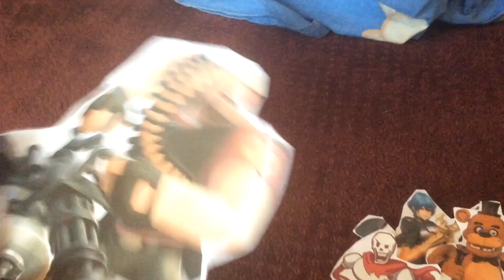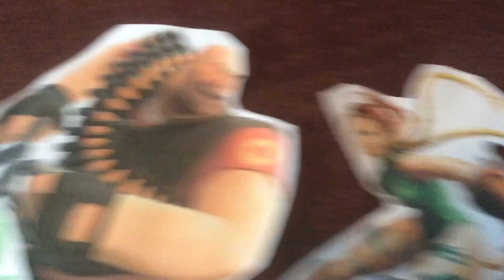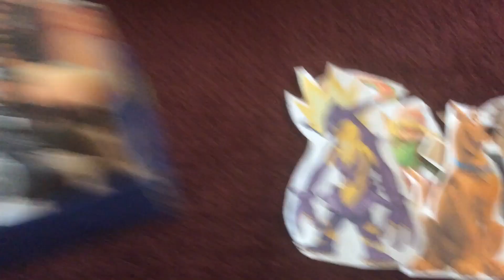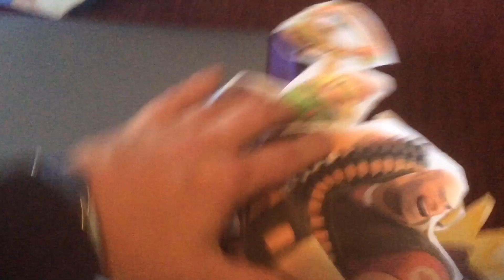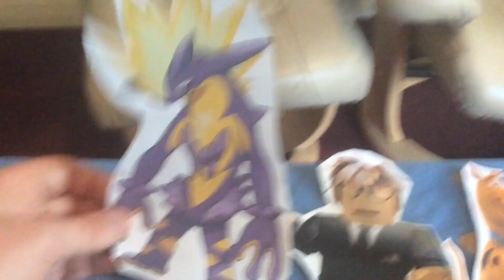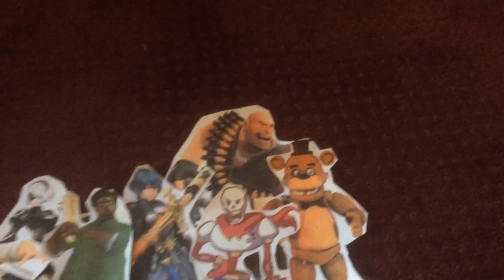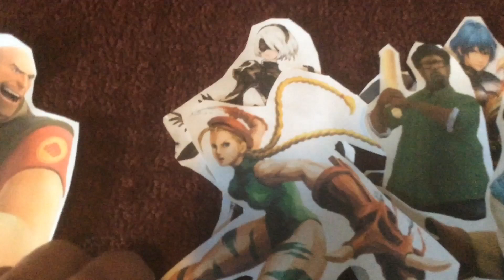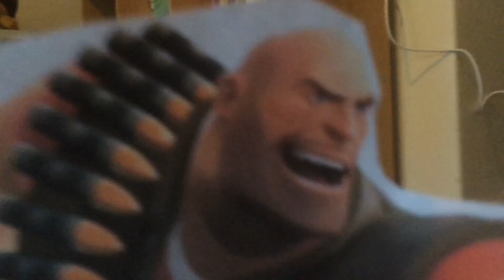Total Drama Nintendo: Chance of Redemption (S25 - EP9 & EP10)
Episode 9 - Obvious Targets
Episode 10 - Only One Life...